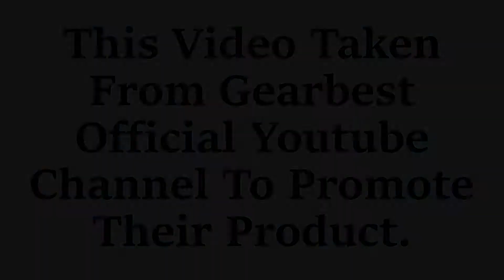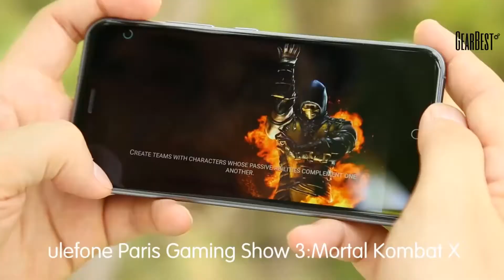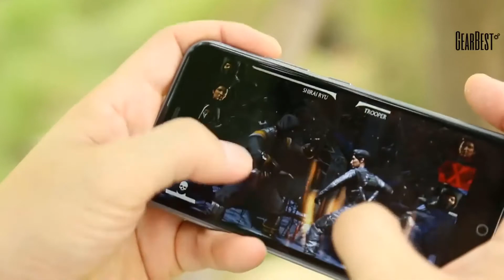Ulefone Paris 4G Smartphone Gaming Performance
Price: $160.45

 Ulefone Paris 4G Smartphone - GRAY WITH GIFT PACKS

Gift Packs:  1 x Tempered Glass Screen Film, 1 x Leather Case
Main Features:
Ulefone Paris Android 5.1 5.0 inch 4G Phablet HD IPS OGS Screen MTK6753 64bit Octa Core 1.3GHz 2GB RAM 16GB ROM 5.0MP + 13.0MP Cameras
Display: 5.0 inch HD IPS OGS Screen
CPU: MTK6753 64bit Octa Core,1.3GHz
System: Android 5.1
RAM + ROM: 2GB RAM + 16GB ROM
Camera: 5.0MP front camera + 13.0MP back camera
Bluetooth: 4.0
GPS: GPS, A-GPS, GLONASS
SIM Card: Dual SIM dual standby, Dual Micro SIM
Network:
2G: GSM 850/900/1800/1900MHz
3G: WCDMA 900/2100MHz
4G: FDD-LTE 800/1800/2100/2600MHz